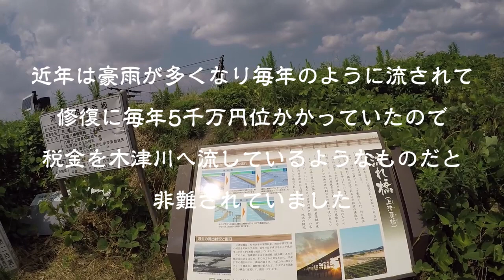【YB125SP】八幡流れ橋へ行く masa'smotovlog #53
京都八幡にある流れ橋（上津屋橋）へ行ってきました。
木津川にかかる木造橋で大雨で増水したときには橋桁が流れますが、また復元できる構造の橋です。
時代劇のロケにもよく使われている有名な橋です。

使用機材：GoPro HERO4